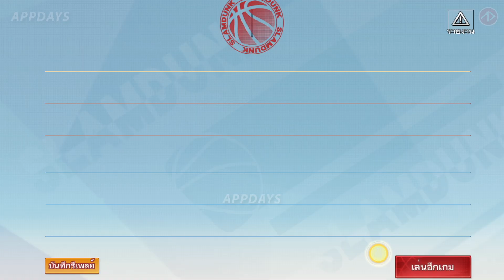แนะนำการเล่นตำเเหน่ง Point Guard (PG) | ราชาคุมเกม และตัวฉกบอล | SLAMDUNK Mobile